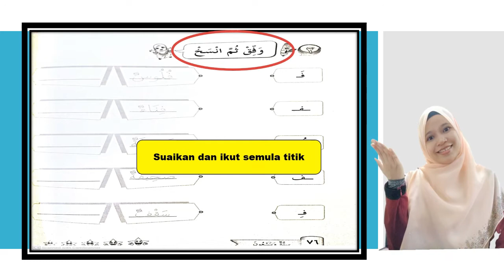ARAHAN ASAS LATIHAN BAHASA ARAB TAHUN 2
Arahan arahan asas untuk ibu bapa membantu anak anak menyiapkan latihan bahasa arab.
Semoga bermanfaat.
Sebarang kekurangan akan diperbaiki masa akan datang (videonya cepat)